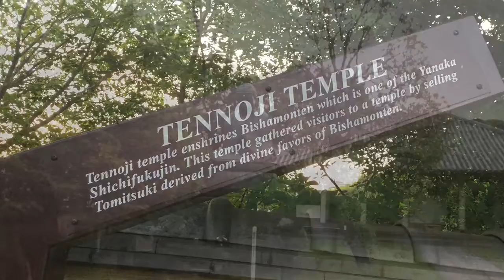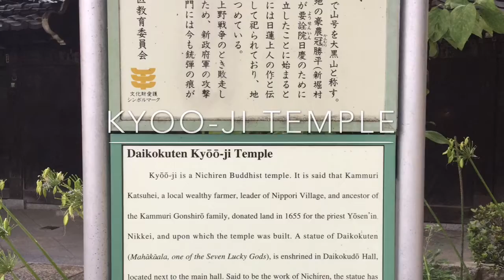Tennoji temple Japan Derek2017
Tokyo temple